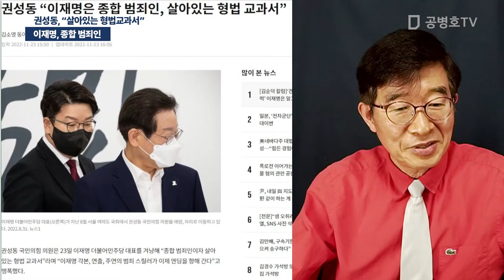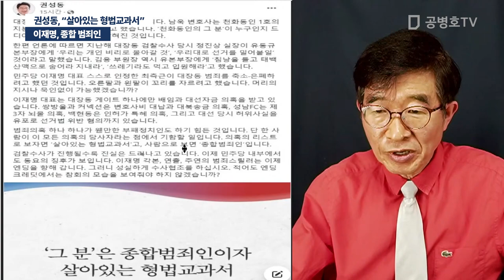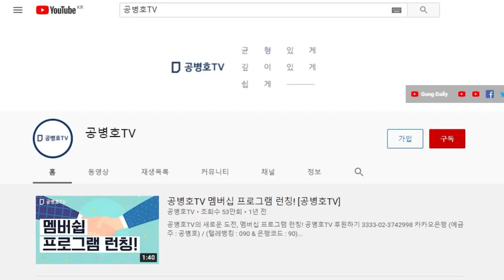이재명, 종합 범죄인 / 권성동, "살아있는 형법교과서" [공병호TV]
Bitcoin : 3MTW849AkP2ftLeSK2teZHMmzLu7Z83s9U